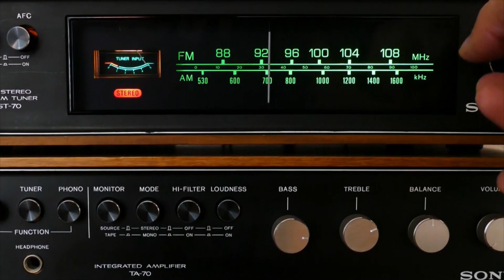JUTRA OB KAVI SO ŠE LEPŠA OB KITARI – RINA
"Jutra ob kavi so še lepša ob kitari", smo poimenovali sredin jutranji program, ko v studio povabimo glasbenike, s katerimi klepetamo, prebujanje pa nam polepšajo z igranjem in petjem v živo.

01:44 - Življenje je prestiž
09:52 - Naprej
21:02 - Nič ne velja
29:18 -  Na pol poti
37:08 - Glasbeni izziv
41:00 - Brez obljub